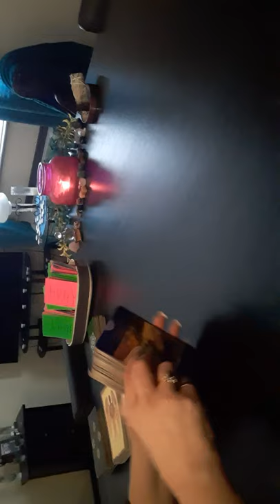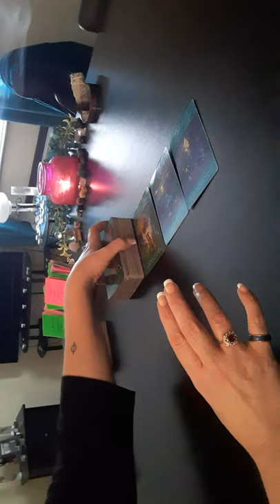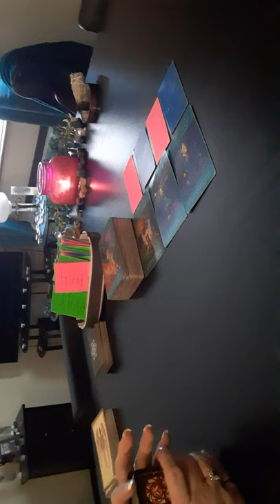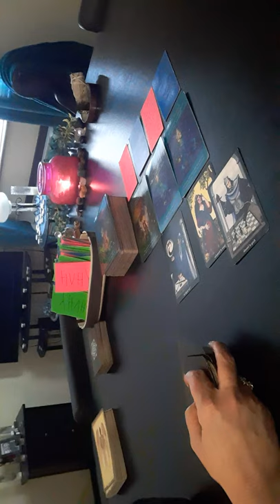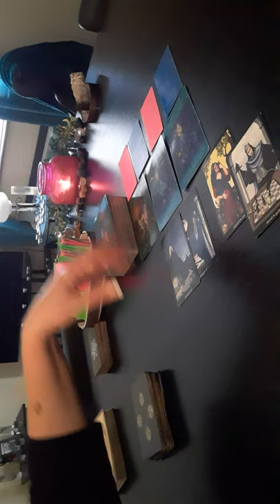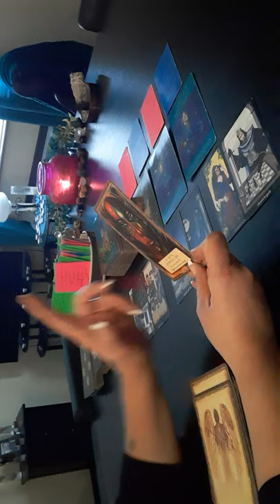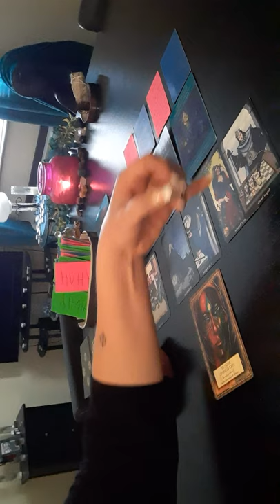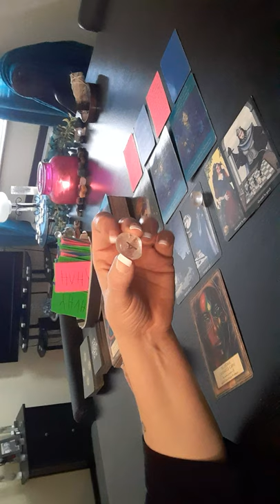A Charmer- Daily Tarot Reading-- December 23, 2020 ♈♉♊♋♌♍♎♏♐♑♒♓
Zodiac Sign Readings For The CAPRICORN SEASON 2020